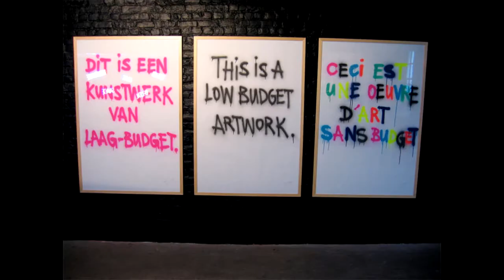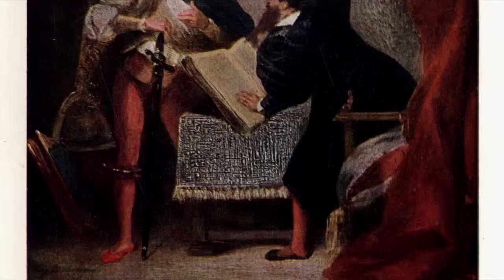Donate to Musical Hell with Patreon!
Hey everybody, I have a Patreon now.  All the cool kids are doing it.